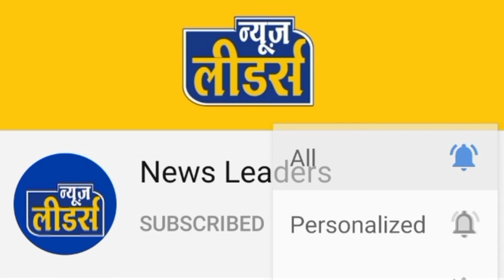Aaj Ka Rashifal | 26 अप्रैल 2021, सोमवार | Aries To Pisces | मेष से मीन | Nakshatra News Leaders